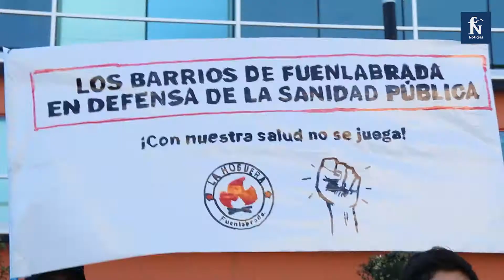Fuenlabrada se manifiesta contra el cierre de las urgencias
Los vecinos de Fuenlabrada, convocados por varias asociaciones y sindicatos, se han menifestado hoy para pedir la reapertura de las Urgencias de Centro de Especialidades el Arroyo y del consultorio médico del barrio Parque Miraflores.